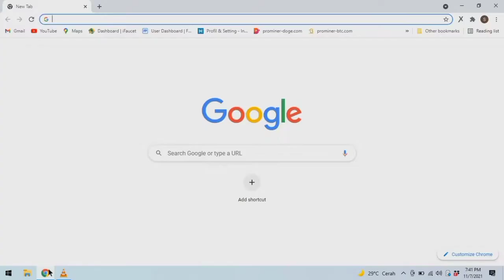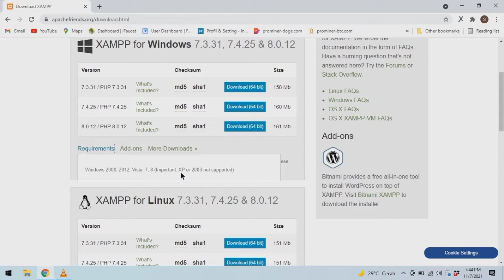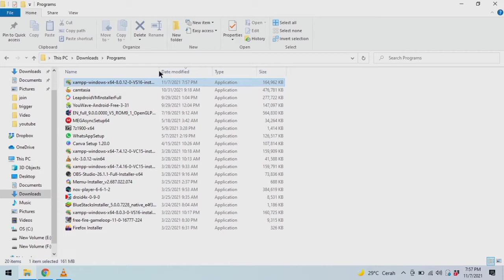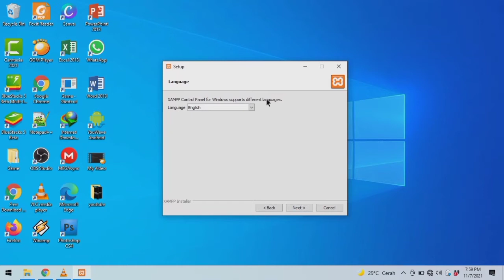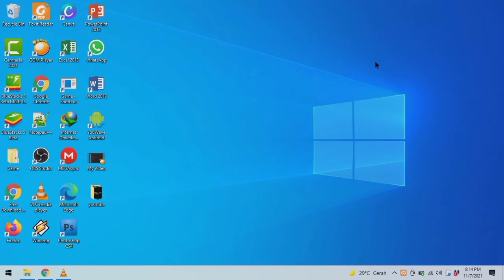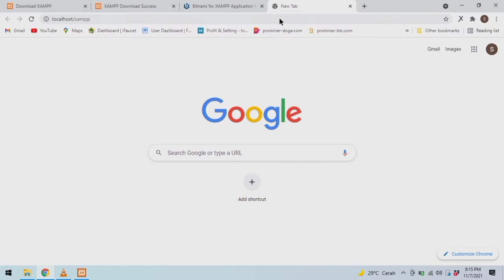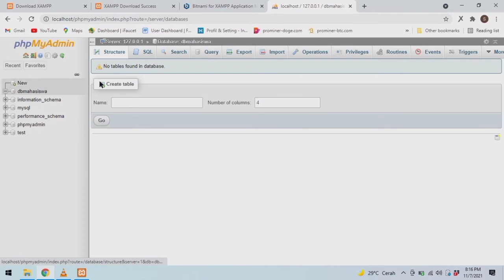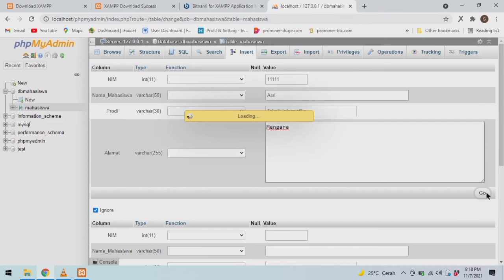Cara Instal Xampp di Windows 10 Terbaru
Pada Video kali ini saya akan membagikan tutorial tentang cara download dan instal xampp di windows 10, banyak sekali orang yang menginstal xampp dengan asal-asalan sehingga akhirnya banyak terjadi eror, xampp tidak merespon, xampp tidak terinstal dan lain sebagainya, disini saya akan contohkan cara download xampp, kemudian cara instal yang baik dan benar mulai dari awal sampai pembuatan database. untuk lebih jelasnya silahkan simak videonya sampai akhir.

jika ada yang tidak kalian mengerti  dan ingin di buatkan video tutorial tentang pemrograman dekstop dan web silahkan komen di bawah video.
terima kasih